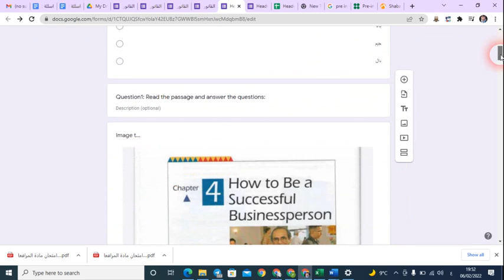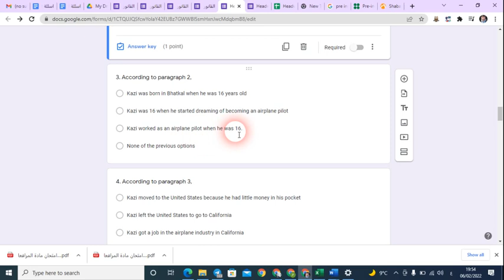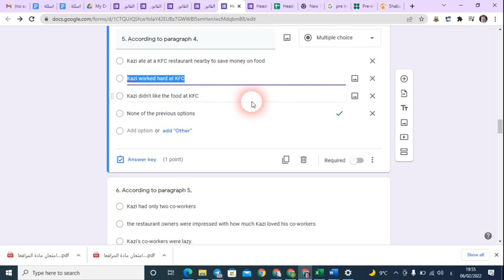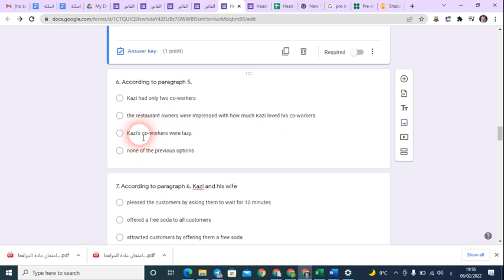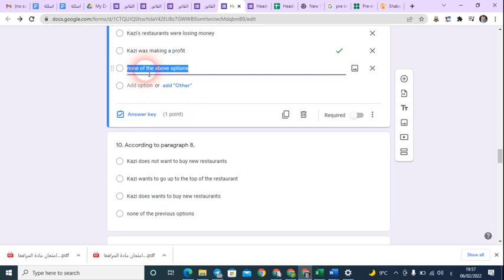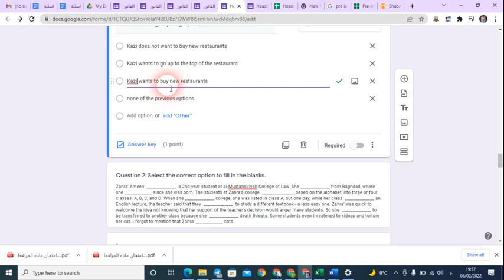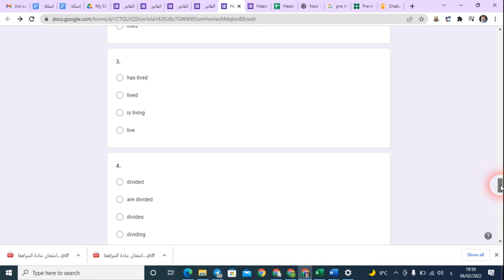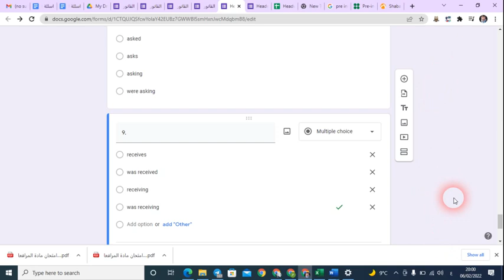2nd year exam answers